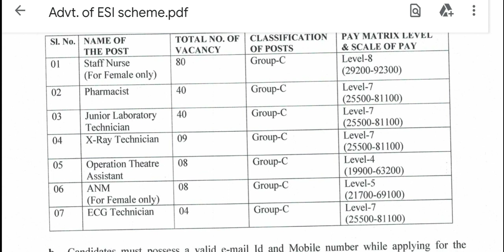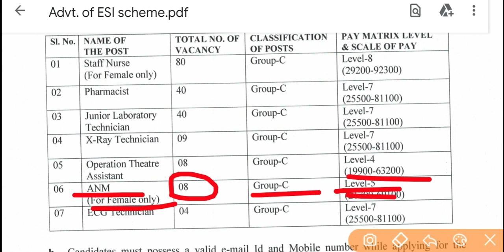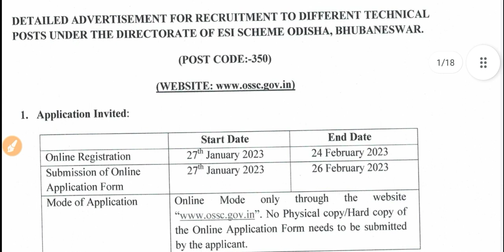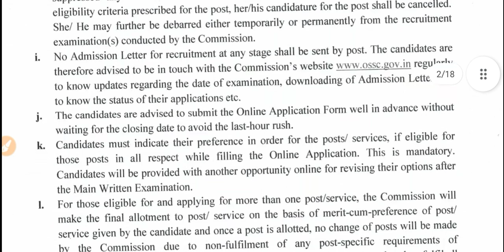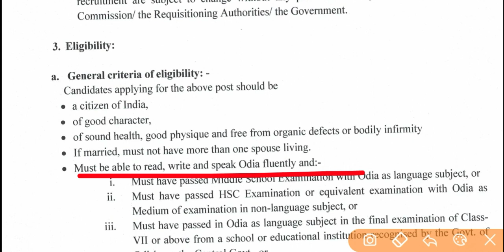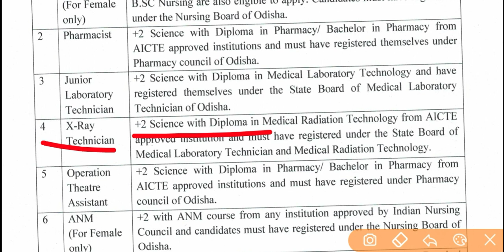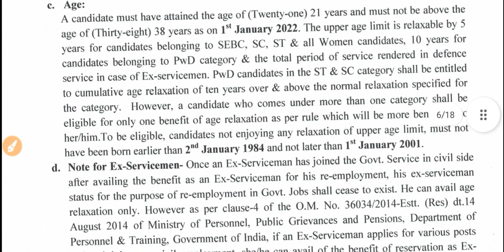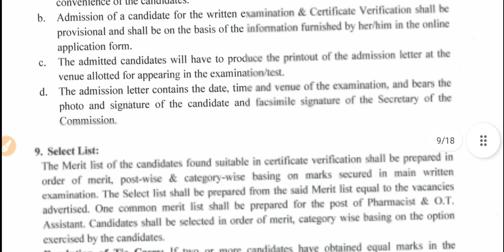Lab Technician Vacancy 2023|Staff Nurse|Pharmacist|Xray Technician|ANM|OT Assistant|ECG Technician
Lab Technician Vacancy 2023|Staff Nurse|Pharmacist|Xray Technician|ANM|OT Assistant|ECG Technician|OSSC Vacancy 2023

lab technician vacancy 2022 rajasthan,
lab technician vacancy 2022 tamil,
lab technician vacancy 2022 in gujarat,
lab technician vacancy 2022 in kerala,
lab technician vacancy 2022 assam,
up nhm lab technician vacancy 2022 apply,
aiims lab technician vacancy 2022,
lab technician vacancy 2022 west bengal,
up nhm lab technician vacancy 2022 form kaise bhare,
up nhm lab technician vacancy 2022 ka form kaise bhare,
crpf lab technician vacancy 2022,
up nhm lab technician vacancy 2022 full details,
up nhm lab technician vacancy 2022 exam date,
up nhm lab technician vacancy 2022 eligibility,
esic lab technician vacancy 2022,
up nhm lab technician vacancy 2022 form fill,
up nhm lab technician vacancy 2022 online,
lab technician vacancy 2022 up,
up nhm lab technician vacancy 2022 syllabus,